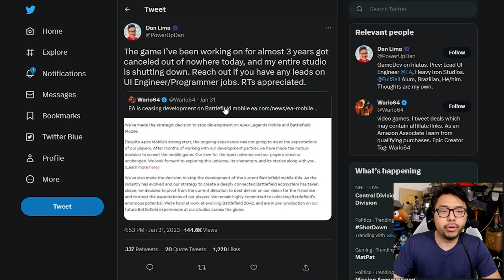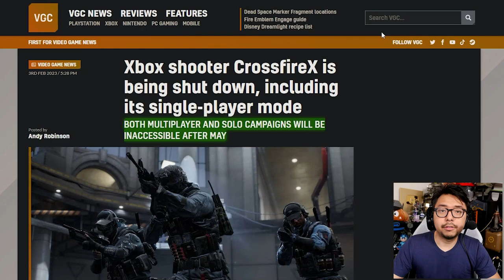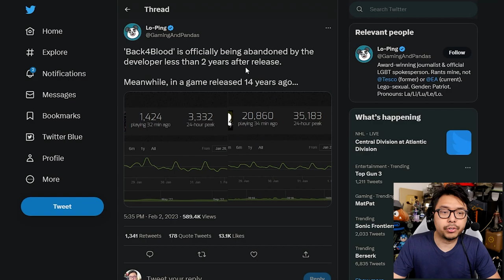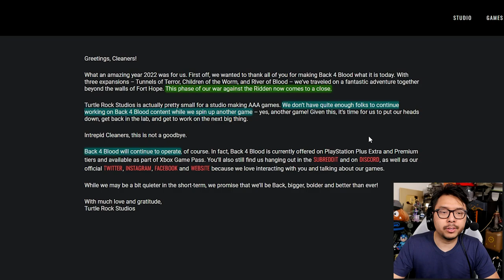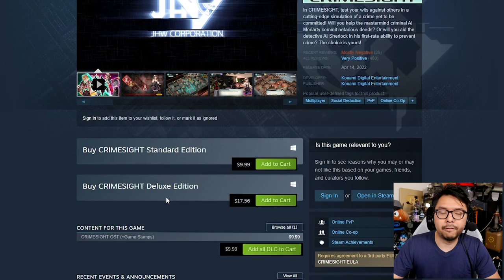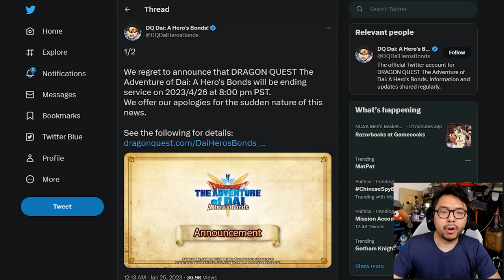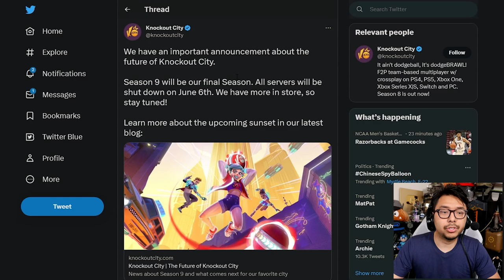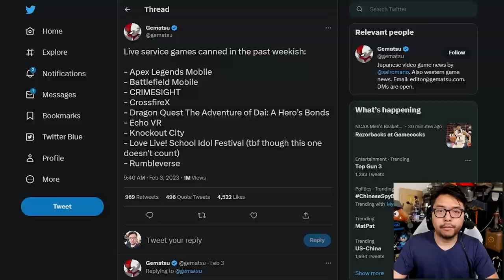Live Services Are Dying By The Dozen As Genre Buckles From Unsustainable Oversaturation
TOP PATRONS
[CIPHER]
 - Devon B
[BIG BOSS]
 - Jonathan Ball
[BOSS]
 - Gerardo Andrade
 - Michael Redmond
 - Peter Vrba
 - Time Dragonlord
[LEGENDARY]
 - BattleBladeWar
 - Theron Webb